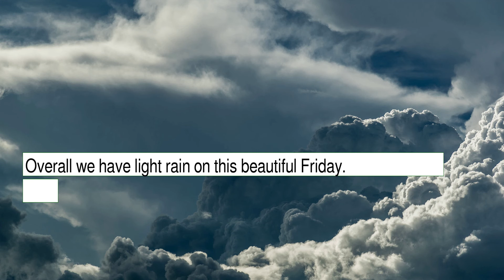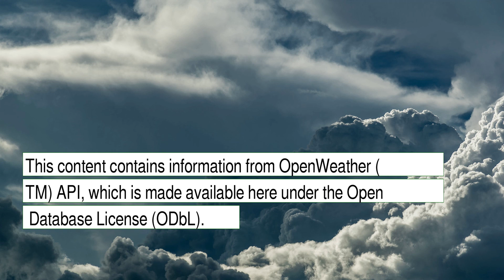Weather Forecast for Friday December 24, 2021 in Albuquerque, NM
The weather report for Albuquerque, NM.  This content contains information from OpenWeather, which is made available here under the Open Database License (ODbL).